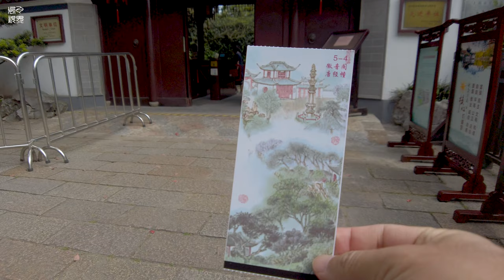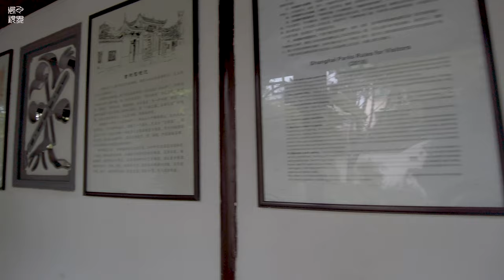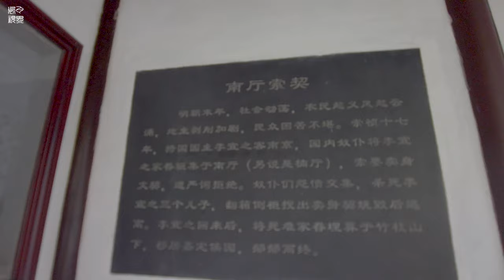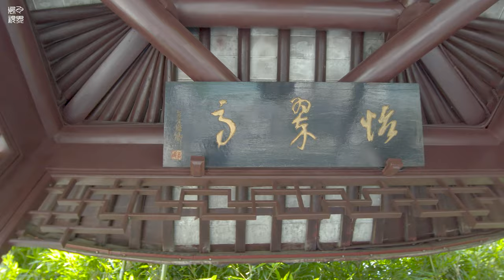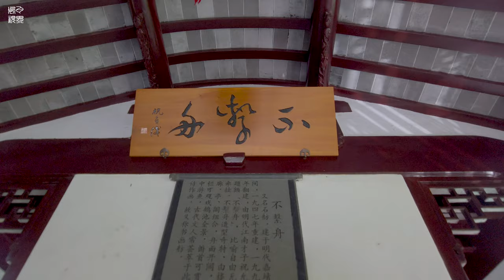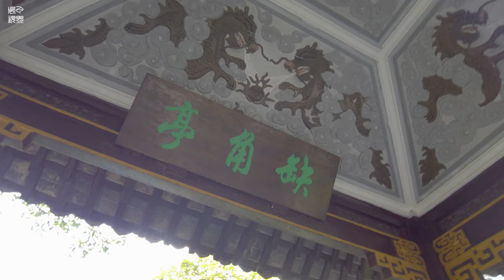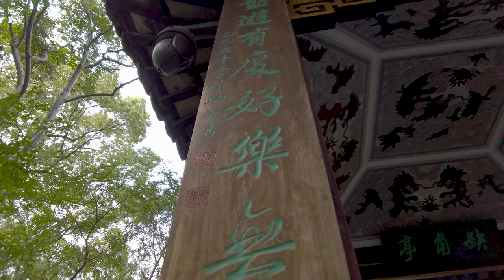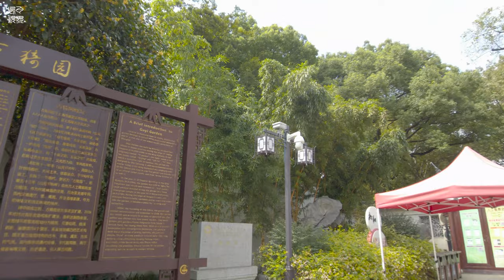【4k】Shanghai Garden\经历坎坷的：古漪园Guyiyuan\Walk shanghai\漫步在上海\Walk china\ SHANGHAI STREET \上海の街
古猗园初名猗园，为明万历年间河南通判闵士籍所建，由明代嘉定竹刻名家朱三松设计布置，以“十亩之园，五亩之宅”的规模，内筑亭、台、楼、阁，立柱、椽子、长廊都刻有千姿百态的竹景图案。
期间几经过手后，清乾隆十一年（1746年）冬，洞庭山人叶锦购得猗园并重修和改建，并更名古漪园。
乾隆五十三年（1788年），古漪园被再次更换主人并改建。
咸丰十年至同治元年（1860～1862年）间，因太平军和清军作战，古漪园再次被修建并成为行业集市。
民国二十一年（1932年）“一·二八”事变，日军于3月3日占领南翔，古漪园在日军撤离的时候遭到破坏。
之后几经破坏、再建、破坏、再建，
至文革时期曾改名为南翔公园，
1977年恢复古漪园的园名。
古漪园的经历可谓非常坎坷，是南翔历史的写照。
Ancient Yi Garden was originally named Yi Garden. It was built by the Shiji of Tongpan Min in Henan during the Wanli period of the Ming Dynasty. It was designed and arranged by Zhu Sansong, a famous bamboo carving master in Jiading of the Ming Dynasty. Terraces, towers, pavilions, columns, rafters, and promenades are all carved with bamboo sceneries in various shapes and shapes.
In the winter of the eleventh year of Qianlong in the Qing Dynasty (1746), Ye Jin, a native of Dongting Mountain, bought Yiyuan and rebuilt and rebuilt it, and renamed it Guyiyuan.
In the fifty-three years of Qianlong (1788), the Guyi Garden was rebuilt and rebuilt.
From the tenth year of Xianfeng to the first year of Tongzhi (1860~1862), due to the fighting between the Taiping Army and the Qing Army, the Guyi Garden was rebuilt and became an industry bazaar.
During the January 28th Incident in the 21st year of the Republic of China (1932), the Japanese army occupied Nanxiang on March 3, and the Gu Yi Garden was destroyed when the Japanese army evacuated.
After several times of destruction, rebuilding, destruction, and rebuilding,
It was renamed Nanxiang Park during the Cultural Revolution,
In 1977, the name of Guyi Garden was restored.
The experience of Guyi Garden can be described as very bumpy and it is a portrayal of Nanxiang's history.

也希望您分享视频给您身边的朋友，嘉定地方人士捐款购买了古猗园作为城隍庙的庙园并再次修建。